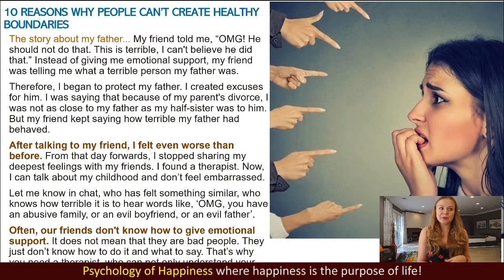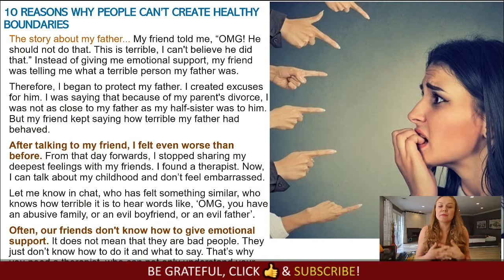Healing daughters of narcissistic fathers. Daughters of covert narcissistic fathers.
Healing daughters of narcissistic fathers. Daughters of covert narcissistic fathers.  My story of a narcissistic father after the divorce. Signs of a narcissistic father. Sealing with a narcissistic father.